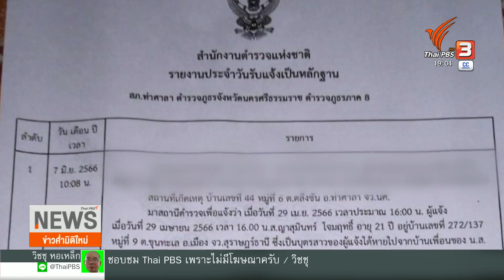เร่งหาเบาะแส 5 ชาวอำเภอท่าศาลา ขาดการติดต่อ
ตำรวจยังไม่พบคนหายทั้ง 5 คนที่ขาดการติดต่อนานกว่า 2 เดือน แต่จากการสอบปากคำคนขับรถตู้ที่ถูกจ้างให้มารับ อ้างว่าพาทั้งหมดไปเที่ยวพัทยา ก่อนจะเดินทางไปพะเยาเป็นพิกัดสุดท้าย และไม่สามารถติดต่อได้อีก